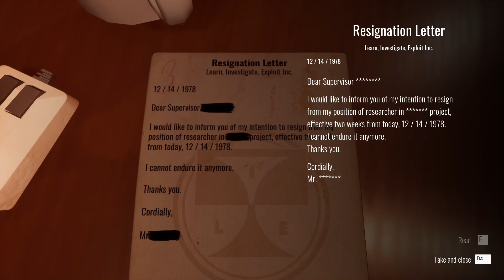Left in the Dark | 02 | Shutter